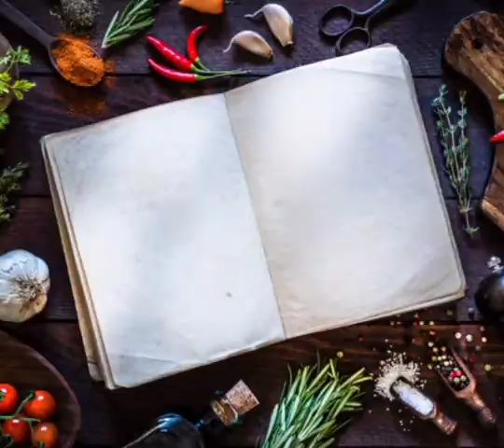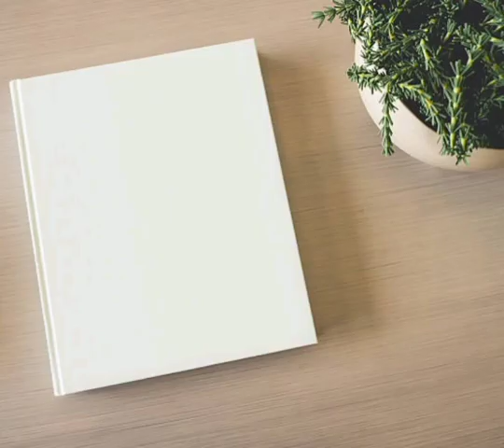Types of food for weight lose Learn about portion control.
Learn about weight lose